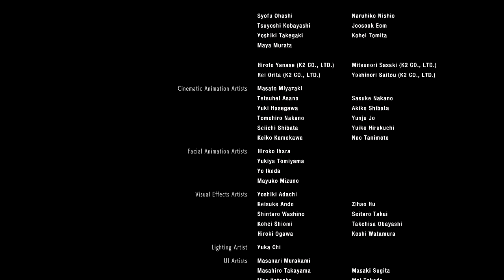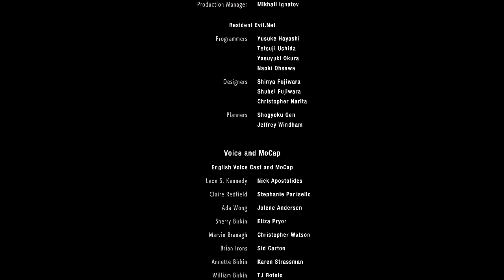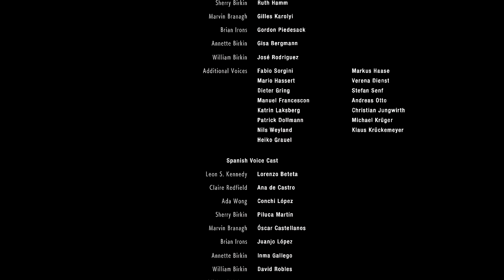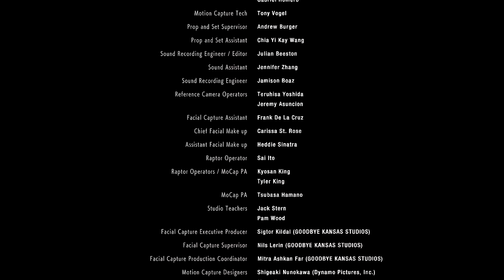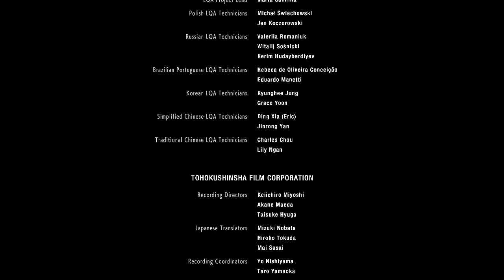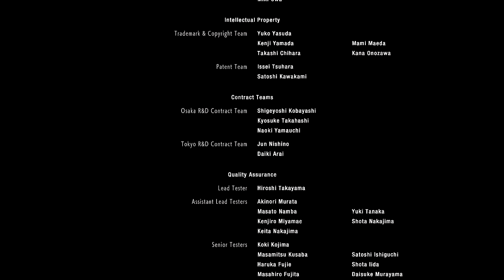Resident Evil 2 Remake | Episode 35 | FINALE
After like 4 months, we FINALLY beat this damn thing. Or at least, 1 of the stories anyways.